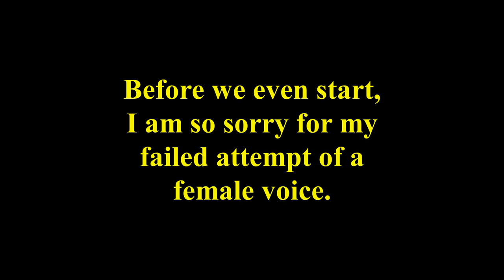Surrounded by nothing but FILTH l Kingdom New Lands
🎭Did anyone say anything about uncolonized new land??🎭